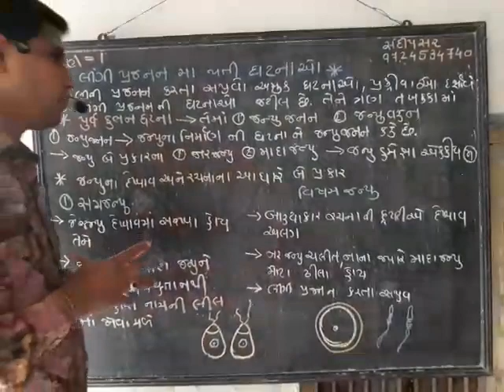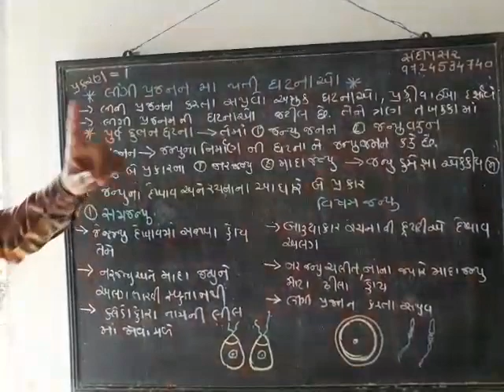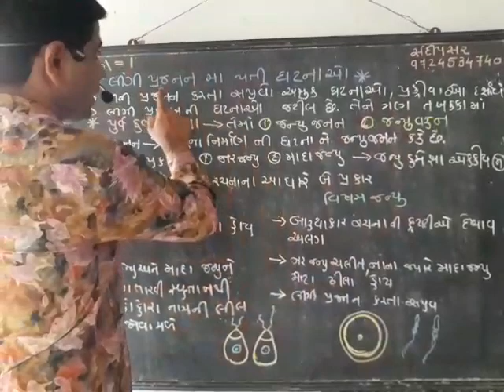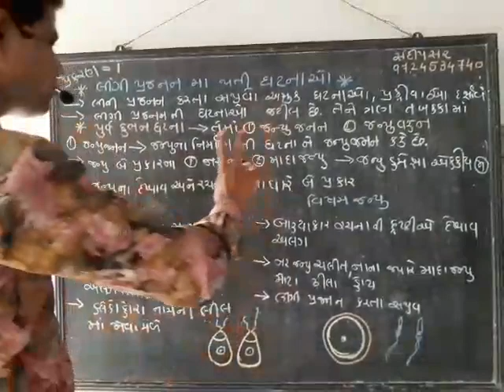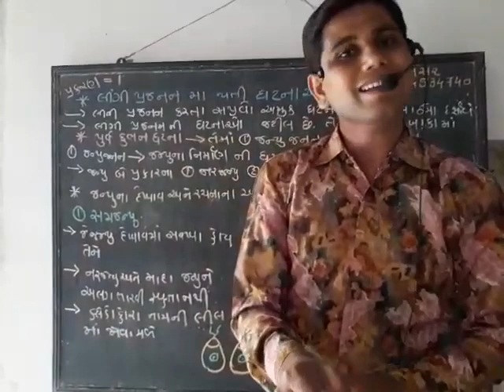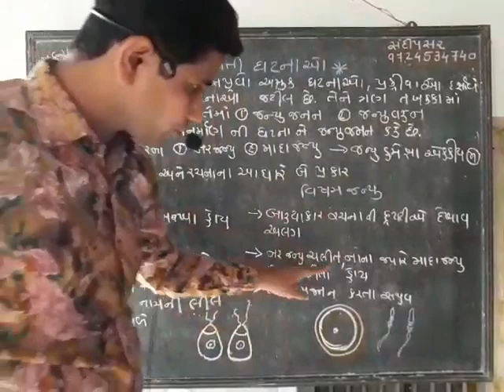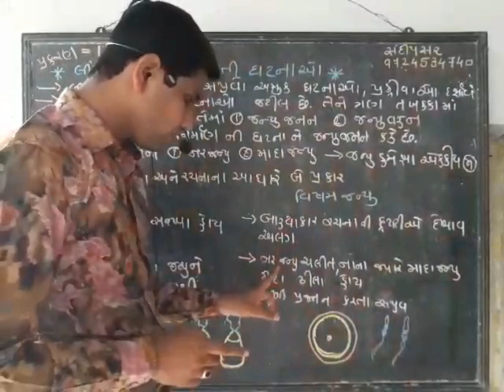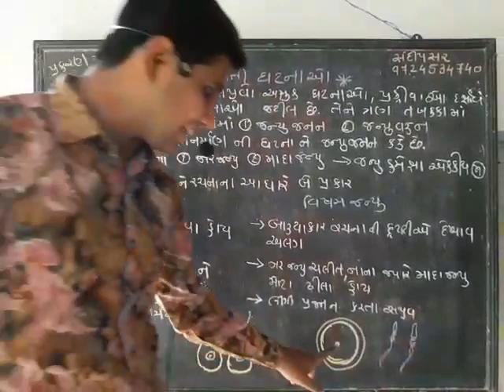Biology_Lecture_31